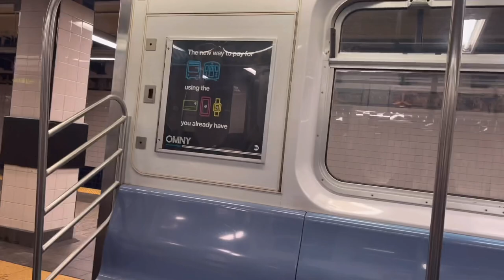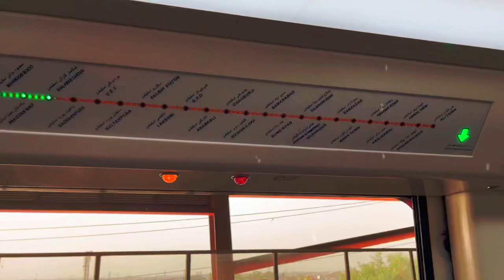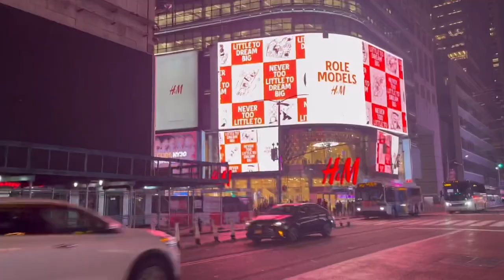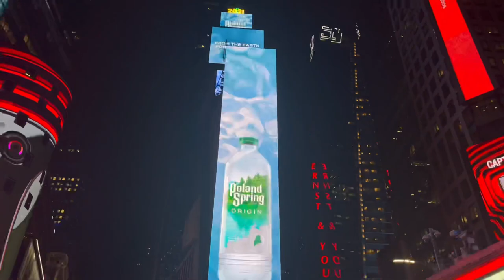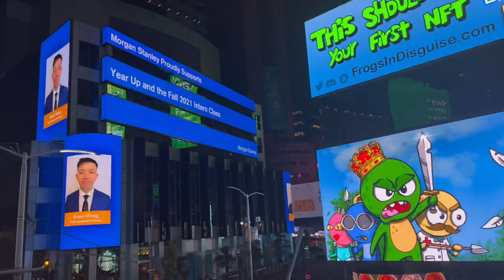Visiting Times Square